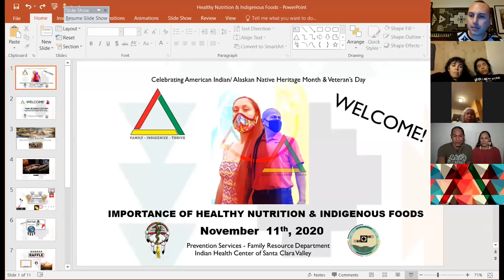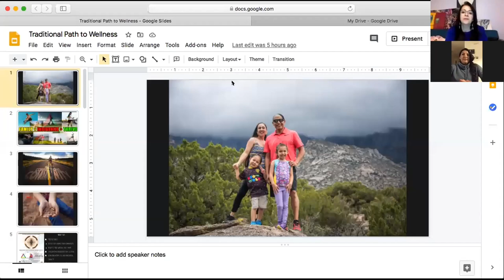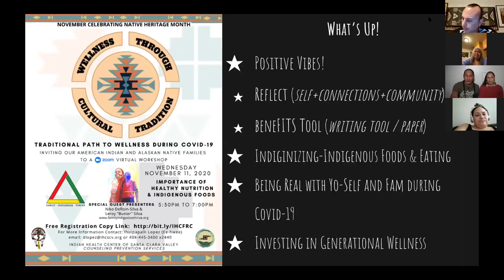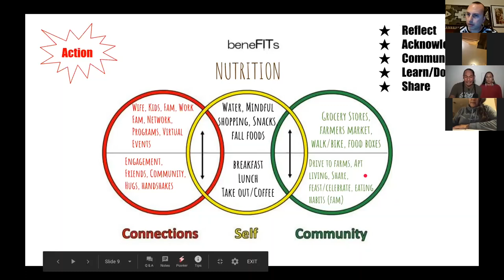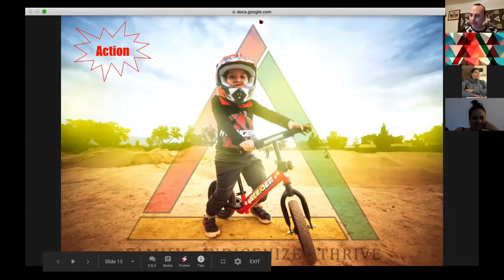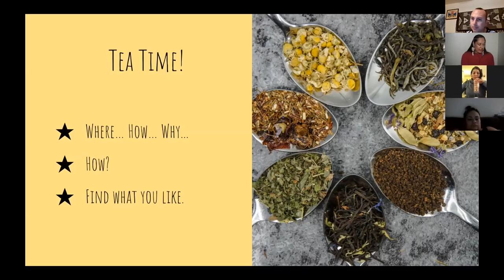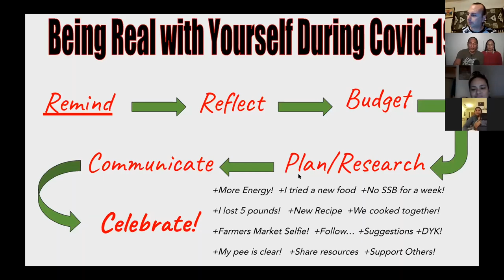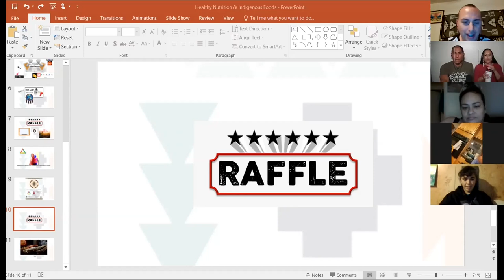IHCSCV Traditional Path to Wellness Series 2020, Indigenous Foods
IHCSCV's Counseling and Prevention Services would like to invite our American Indian and Alaskan Native families to attend Traditional Path to Wellness During Covid-19. Check out this video featuring Niko DeRoin-Silva and Leroy "Buster" Silva.

We strive to provide a safe space where individuals and families can reflect on Self+Connections+Community, as it pertains to nutrition.  Participants will learn how to utilize the F+I+T reflection tool to make healthier eating choices and to rethink what they drink.

For more information related to our Counseling and Prevention services, please call Anecita Hernandez, at 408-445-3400-ext. 3300.